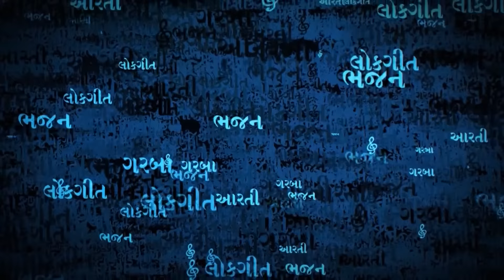Payoji Maine Ram Ratan Dhan Payo I पायो जी मैंने राम रतन धन पायो I Master Rana I Soormandir Hindi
Song : Payoji Maine Ramratan Dhan
Album : Yashomati Maiya Se
Singer : Master Rana
Label : Soormandir Hindi

Payoji Maine Ramratan Dhan : Master Rana : Soormandir Hindi : Full VIDEO Song

Payoji Maine Ramratan Dhan

soormandir, surmandir, surmandir hindi, soormandir hindi